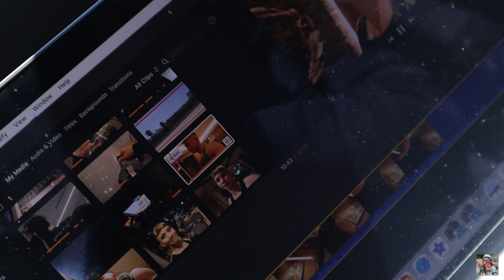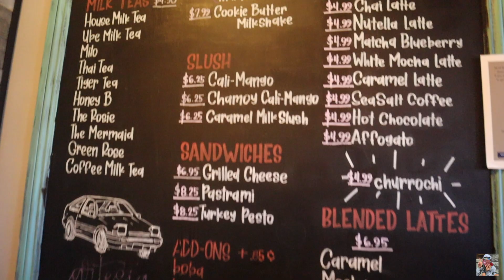Why filipino food is the best...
Thank you guys for watching and tuning in! Such a blast creating this content so it would mean a lot to me if you would hit that like and subscribe ;)  also comment down your favorite part of the video and what should I add next? ;}